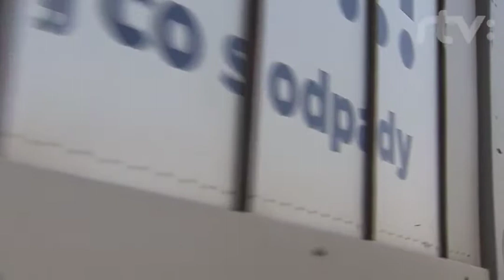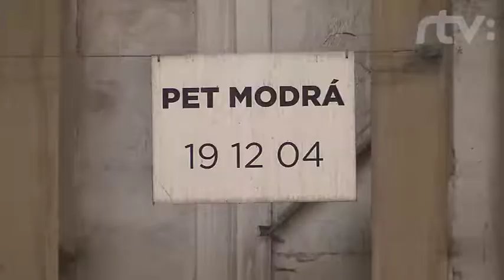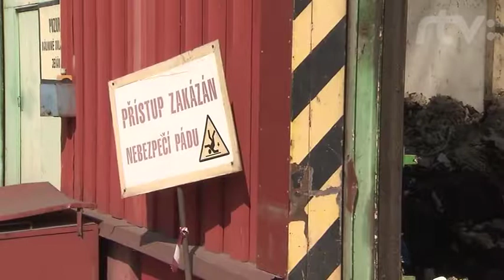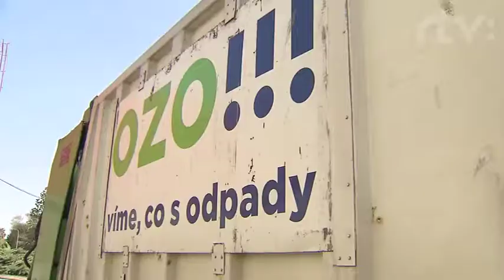Ozo - CT Ostrava